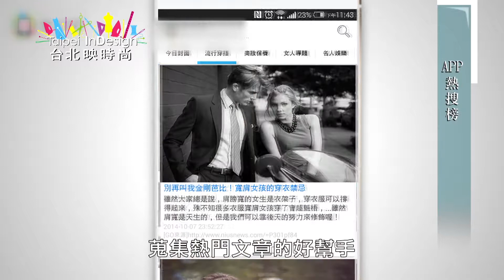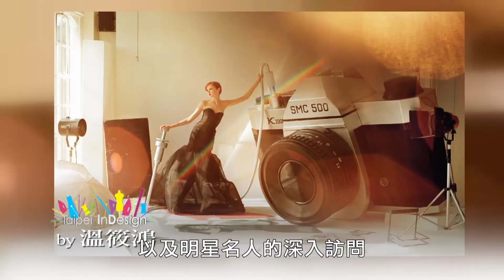Taipei InDesign 台北映時尚 女人GO APP 熱度前10文章 第221集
Taipei InDesign 台北映時尚 時尚CEO 溫筱鴻